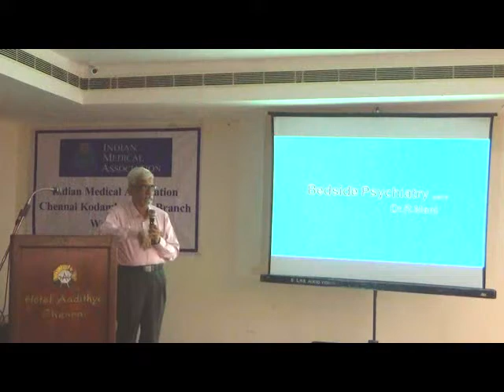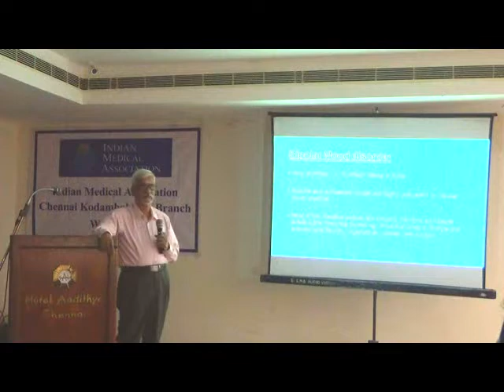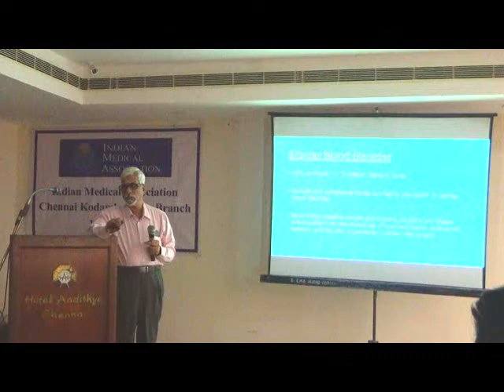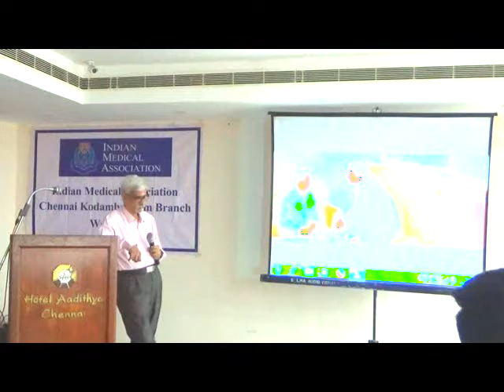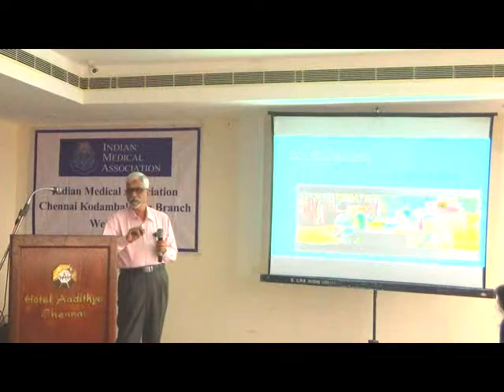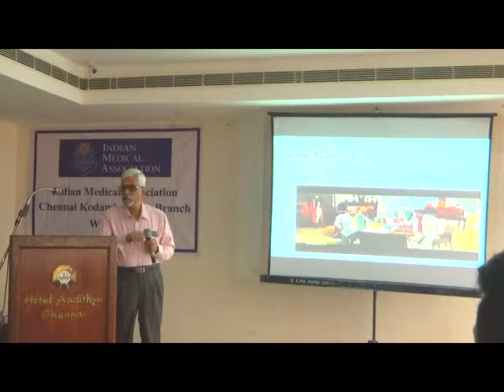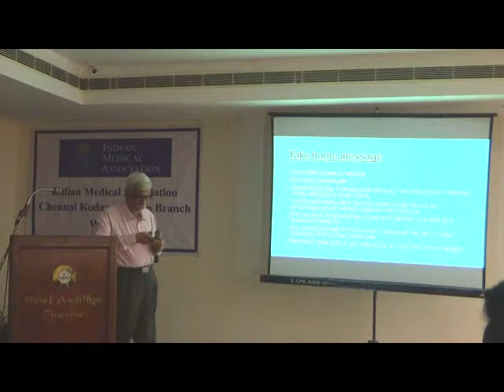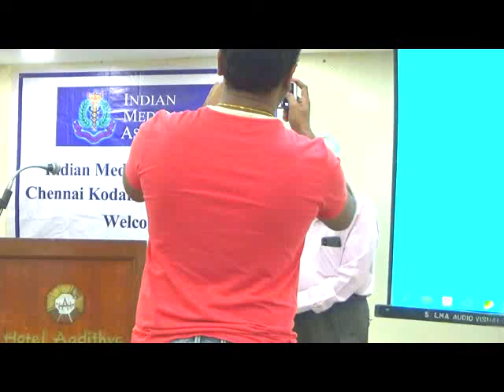Bed Side Psychiatry ( Part II ) - Dr.R.Mani